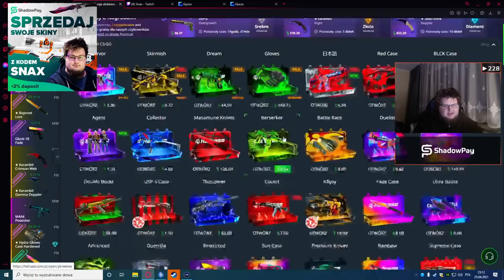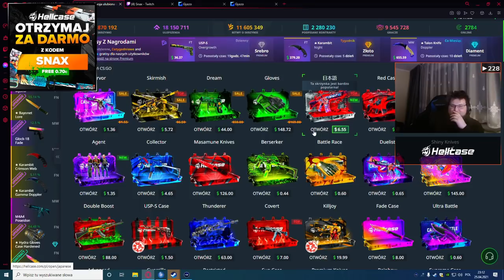🤣NIESAMOWITA AKCJA SNAXA🤣 DONEJT 1500 ZŁ. EKIPA WK VS TEAM SNAX. IZAK ZNOWU PRZEKLINA. EWRON O WIDZU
🐰Weź udział w evencie wielkanocnym!